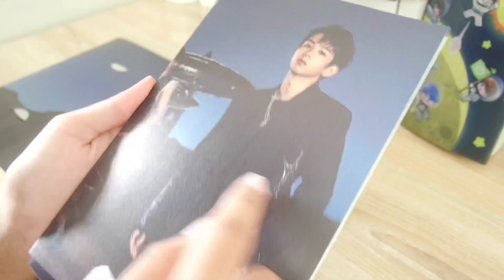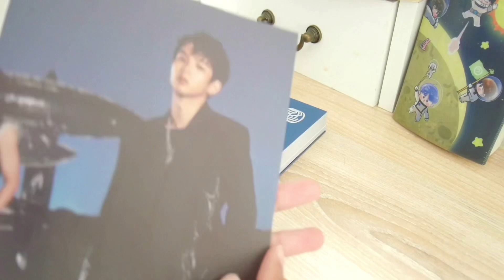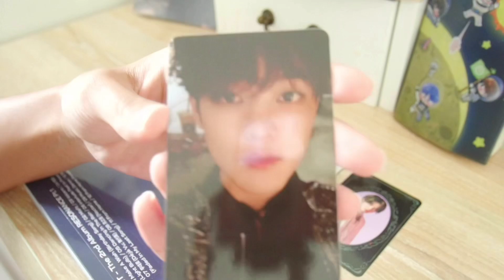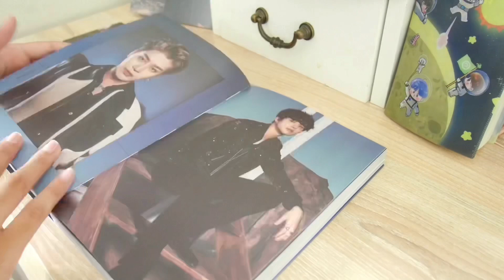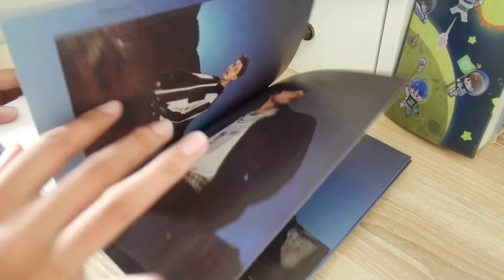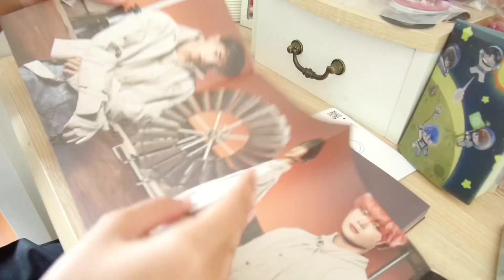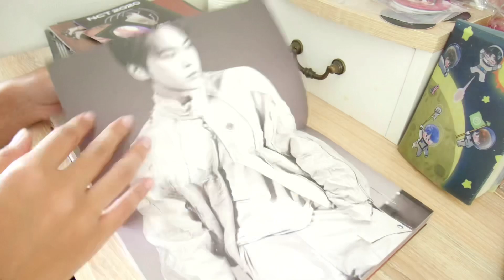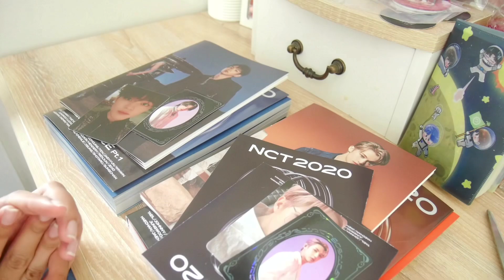แกะอัลบั้ม NCT2020 - Resonance pt.1 | Unboxing Resonance pt.1 (both version) 🍼✨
เพื่อเป็นกำลังใจให้เราด้วยนะคะ😍😍💓

TW:@panutda9346
TW2:@Robot_Asahi2001